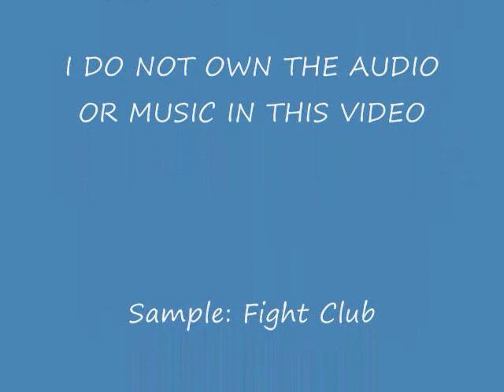Outer Inspirations Mural Painting ( Dubstep Violin )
Art Done by Mac McDannald @ Outer Inspirations Tattoo 823 N. 2nd st. Milwaukee, Wi

Video Edit & Copyright Milwaukee Alt.

Sample credit: Fight Club (movie)